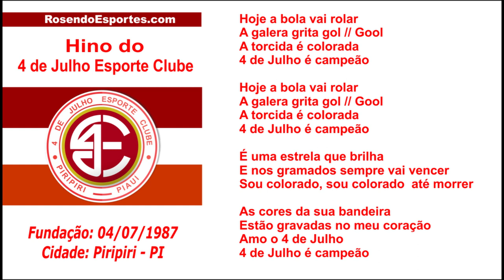Hino do 4 de Julho Esporte Clube (PI) Com Letra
4 de Julho Esporte Clube é um clube brasileiro de futebol, da cidade de Piripiri, no Estado do Piauí, a uma distância 160 quilômetros da capital Teresina.

O nome do clube é uma homenagem ao aniversário de fundação da cidade.

Fundação: 04 de Julho de 1987

Mascote: Gavião

Apelidado: Colorado de Piripiriense, Gavião Colorado

Estádio: Helvídio Nunes de Barros (Arena Ytacoatyara) 8.500 espectadores

Proprietário: Prefeitura Municipal de Piripiri
PRINCIPAIS TÍTULOS;

Campeonato Piauiense:
 1992 / 1993 / 2011

Campeonato Piauiense - Segunda Divisão:
2003 / 2016

Copa Piauí:
2017

OBSERVAÇÃO:
(Atualizado ás 16h20 - 06 de Julho de 2019)